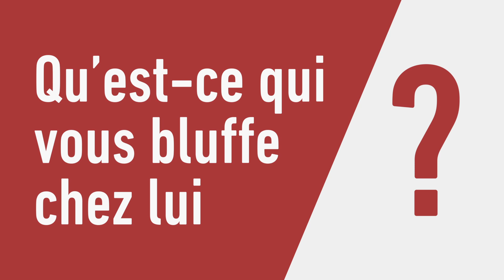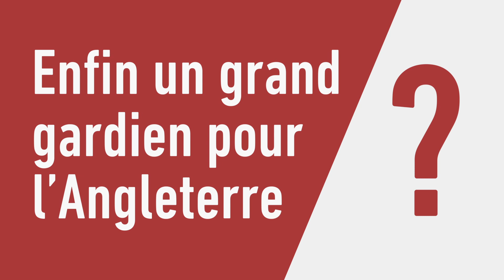«Je n?aurais pas parié un euro sur Pickford» - Foot - CM 2018 - ANG - Alonzo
VIDÉO FOOT - Consultant pour La chaîne L'Equipe, Jérôme Alonzo est «bluffé» par les prestations de Jordan Pickford dans le but anglais depuis le début du Mondial. Ses explications en vidéo.